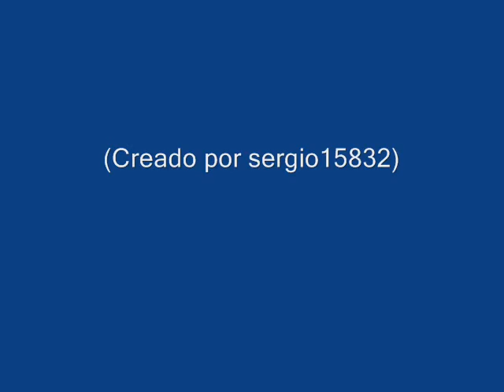Once Upon A Year (Savoy)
Once Upon A Year
Group: Savoy
Disc: Reasons To Stay Indoors
Year: 2001

Savoy:
Paul Waaktaar Savoy, Lauren Savoy and Frode Unneland